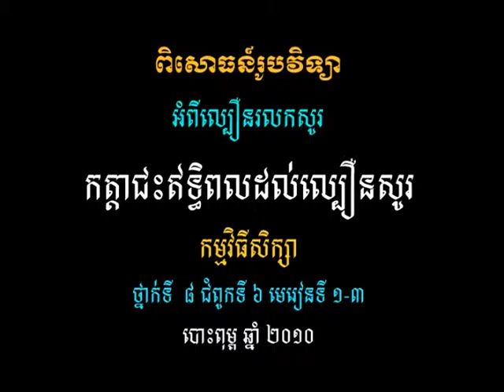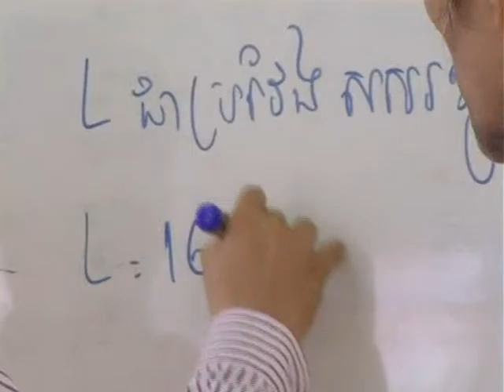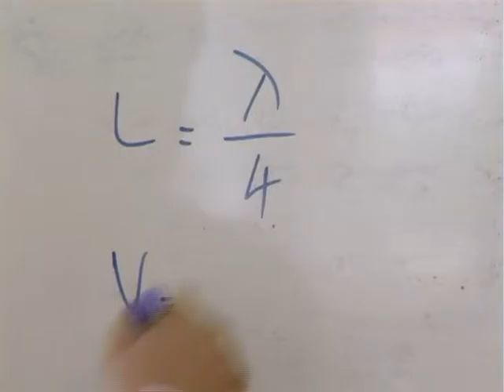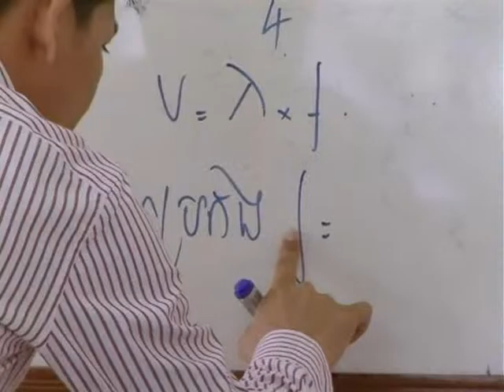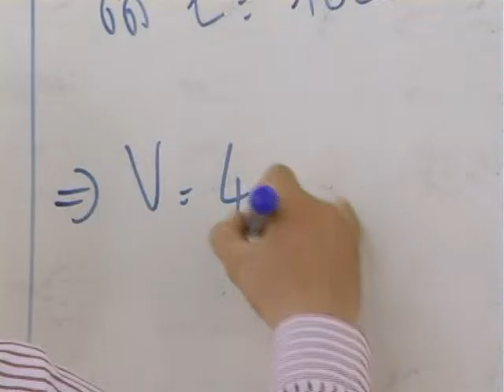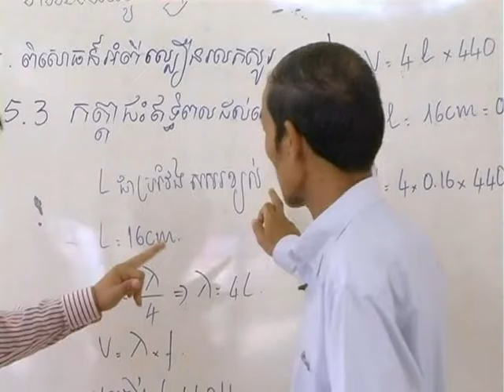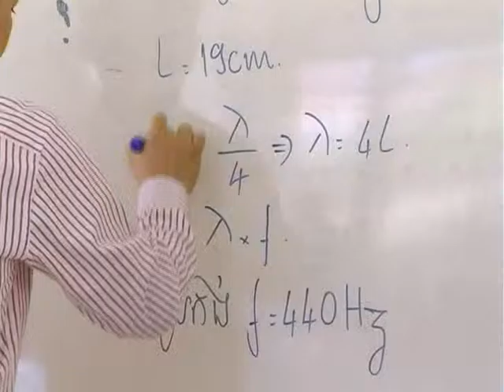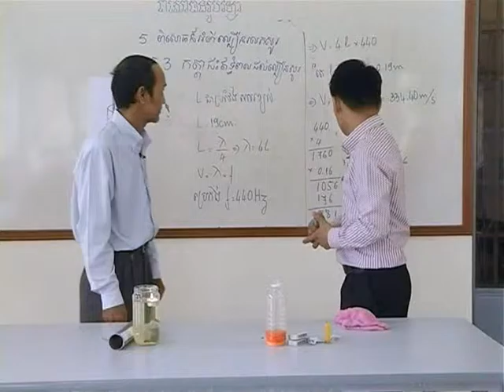វីដេអូពិសោធន៍មុខវិជ្ជារូបវិទ្យា ជំពូកទី២ ផ្នែកទី២.១៤ កត្តាជះឥទ្ធិពលដល់ល្បឿនសូរ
គោល​បំណង​សំខាន់​នៃ​វីដេអូ​ពិសោធន៍​នេះ គឺសិស្ស​យល់​ពី​ល្បឿន​សូរ​នៅ​ក្នុង​ខ្យល់​នៅ​សីតុណ្ហភាព​ធម្មតា​គឺ 340 m/s សិស្ស​អាច​ពន្យល់​ថា​តើ​មាន​កត្តា​អ្វីខ្លះ​ជះ​ឥទ្ធិពល​ដល់​ល្បឿន​សូរ​នៅ​ក្នុងមជ្ឈដ្ឋាន​មួយ សិស្ស​អាច​ធ្វើ​ពិសោធន៍​ងាយ​ៗ​ដើម្បី​បង្ហាញ​ពី​ផល​នៃ​សីតុណ្ហភាព និង វត្តមាន​ឧស្ម័ន​កាបូនិច​ទៅ​លើ​ល្បឿន​សូរ ។